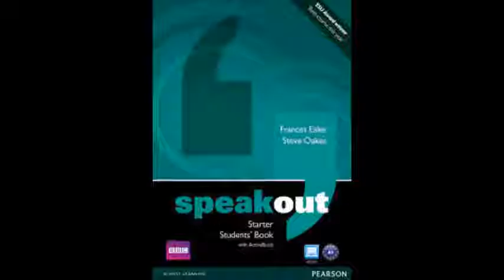S O STARTER UNIDAD 10 AUDIO 9